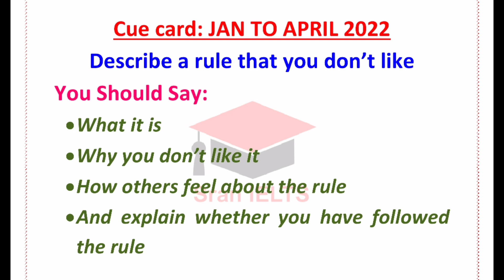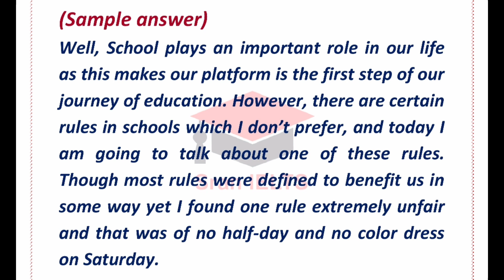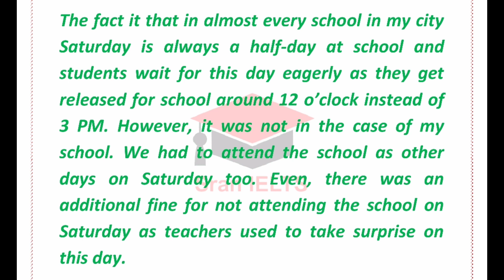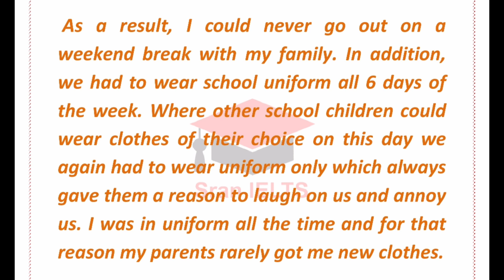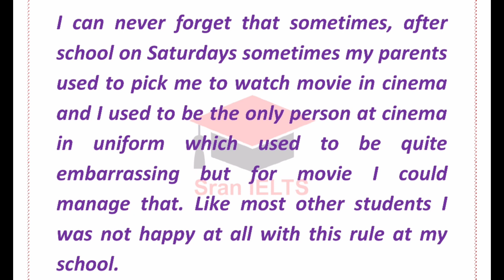Describe a rule that you don't like | New cue cards | IELTS Speaking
Hiii everyone.

Here is IELTS New speaking cue cards which are asking by the examiners in real ielts exam 🗣️✍️

Cue card: Describe a rule that you don't like with sample answer.

We arrange that practice tests for you which increase your band score.